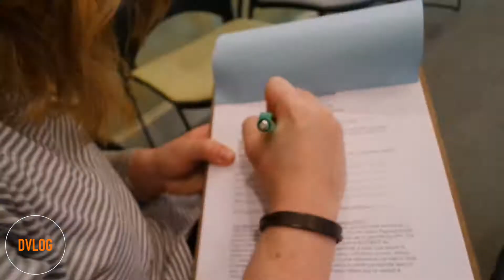Vlog Ep:14: The Day I Turned 27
Another day younger.
On my actual birthday Amanda had a doctor's appointment. Oh adulthood. But after that we went out to eat at one of my favorite Japanese restaurants. We had to head home early because Owen has being fussy. Adulthood strikes again. But that did give me some time to work on my table. More of that to come.
The next day. The day technically after my birthday some friends and I went to Athens and ate at the Last Resort Grill.

Y'all, I spent $67 on my meal. BY MYSELF.
I got a filet. and a slice of cheesecake.
BUT YOLO IT WAS MY BIRTHDAY.
Take that adulthood.

Afterwards we went to a AWESOME SPOT in downtown called The Rook and Pawn. It's basically a cafe/coffee/bar place that has a bizillion board games. It was AWESOME.

All and all I had a great bday! Thanks for all the bday wishes and for reading this abnormally long "about the video" section...

She got some clips from my bday too! (I also stole some of her clips for this video...